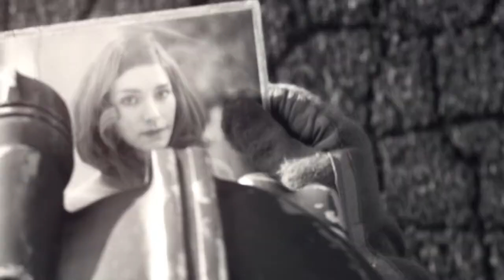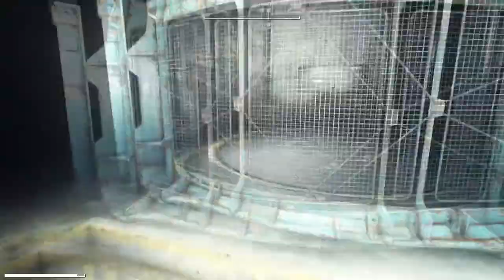Fallout 4 Modded › 1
I'm back and we are kicking of the return with a new Fallout 4 play-through!

Thanks for being a part of Tempervoid Family!